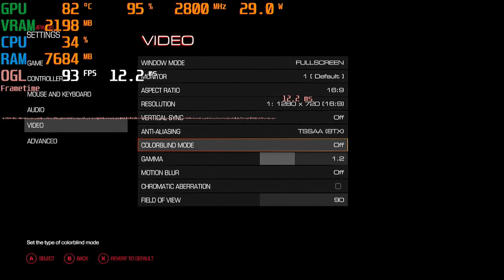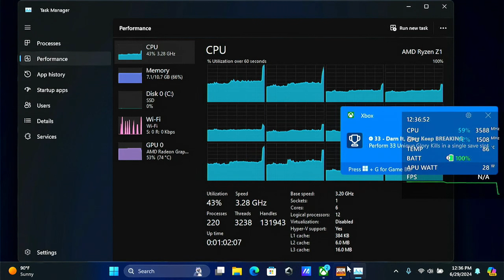Doom Eternal and Doom 2016 | Asus Rog Ally Z1 | 15w and 30w Test!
Testing Doom on the Asus Rog Ally Z1 Non Extreme.
The Ally was plugged into a dock and all game play was recorded with a capture card. For some reason I couldn't get Doom 2016 to launch in Vulkan mode and the Ally performance overlay wouldn't show while playing either game.

00:00 Doom 2016
00:10 15w 720p RSR, 15w High
01:36 30w 720p RSR, 30w High

03:38 Doom Eternal
03:48 Campaign 15w 720p RSR, Medium High
05:01 Horde Mode 15w 720p RSR, Medium High
06:39 Campaign 30w 720p RSR, Medium High
08:06 Horde Mode 30w 720p RSR, Medium High

09:28 Doom 2016 Settings 4GB VRAM
09:52 Doom Eternal Settings 5GB VRAM

The only optimization I've made to my Ally aside from closing unused applications while testing games is setting the pagefile in Windows 11 to 32GB.

LTC:  LdSBjZtA3ioTVHESmBJmEB5nxexK189E9C
BTC: 1GNymjNkvMcg7ieRjK3iQdWTA6x2kFFwHu

CPU: AMD Ryzen™ Z1 Processor ("Zen4" architecture with 4nm process, 6-core /12-threads, 22MB total cache, up to 4.90 Ghz boost)
GPU: AMD Radeon™ Graphics (AMD RDNA™ 3, 4 CUs, up to 2.5 GHz, up to 2.8 Teraflops)
TDP: 9-30W
RAM: 16GB LPDDR5 on board (6400MT/s dual channel)
STORAGE: 512GB PCIe® 4.0 NVMe™ M.2 SSD (2230)

Doom 2016 Rog Ally Z1 Non Extreme
Doom Eternal Rog Ally Z1 Non Extreme
Windows handheld
Gameplay
30W
15W
Latest Update
AMD Ryzen 5 PRO 7540U
Radeon 740m Graphics